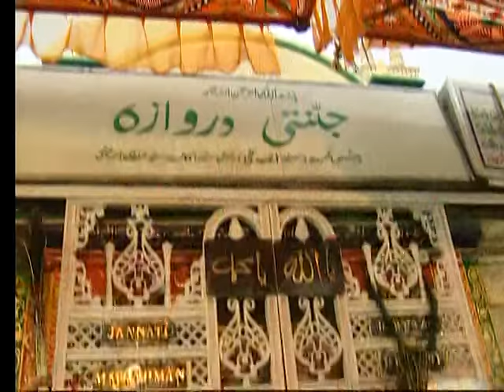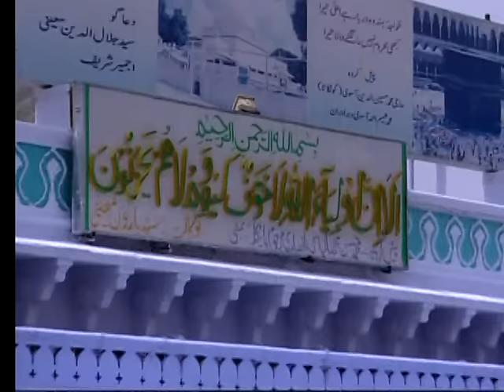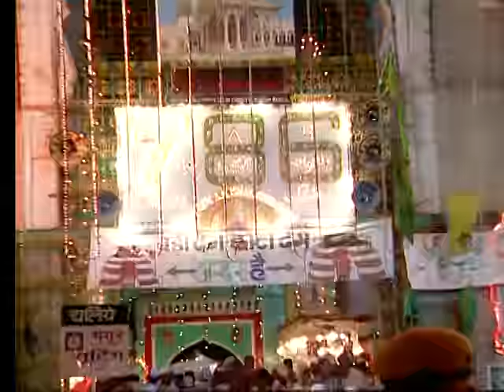Mere Khwaja Ka Hai Ye Karam [Full Song] Hamari Jaan Hai Khwaja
Song : Mere Khwaja Ka Hai Ye Karam
Album : Hamari Jaan Hai Khwaja
Artist : Sharif Parwaj
Singer : Sharif Parwaj
Music Director : Rajju Khan
Lyricist : Akmal Kanpuri
Music Label : T-Series